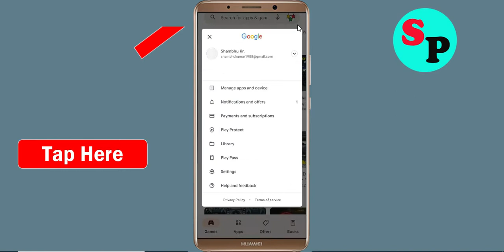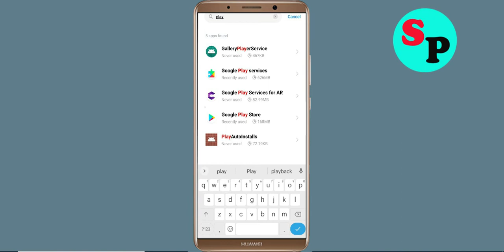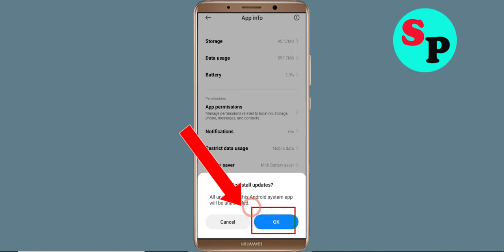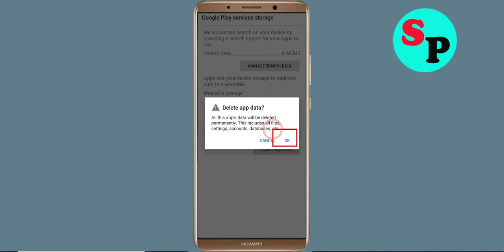Fix Can't JW Alive App on Playstore | Can't Downloads App Problem Solve - Play Store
In this video i am going to solve how to solve can't install JW Alive app problem on playstore | can't download app on google play store in your android mobile problem solve | how to fix can't install app google play store | how to fix can't download apps from play store problem | how to solve can't install app problem all this is covered in this video tutorial.

Hello viewers if you want to know about i can't install or download JW Alive app problem in Days After then this video is for you because in this video i have given solution how to fix JW Alive can't Install App or Google Playstore can't download app so please watch full video properly.

1) can't install JW Alive app problem solve in Google play store
2) how to fix can't install JW Alive app google play store
3) how to fix can't download and understood apps from play store problem
4) how to solve can't install app problem
5) how to Fix can't install app
6) how to solve can't install app in play store
7) how to fix can't install apps on play store
8) how to fix play store can't download
9) can't download JW Alive apps from Google play store
10) can't install JW Alive app problem